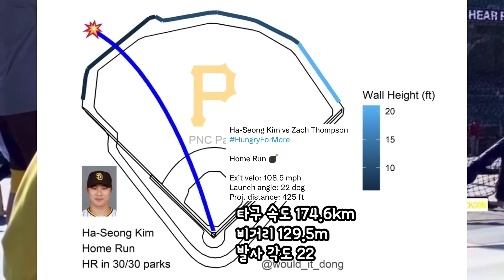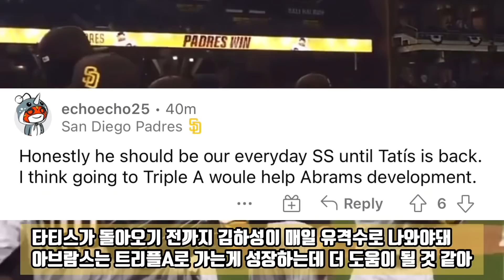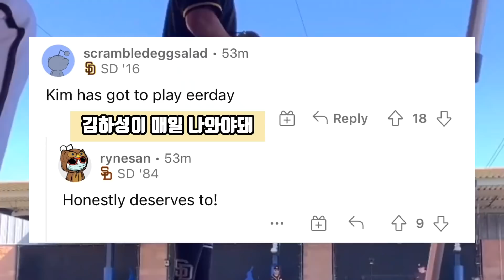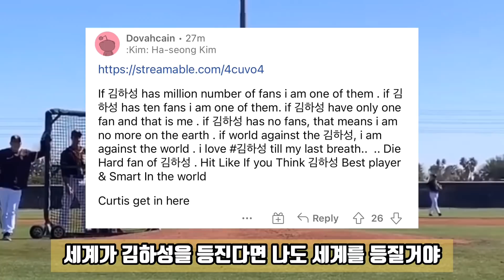김하성 시즌 3호 홈런 폭발 샌디에이고 현지 팬들 반응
10홈런 가즈아

코리안 토르는 양질의 정보 제공을 위해 모든 자료를 직접 찾아 댓글 원본까지 보여드립니다.